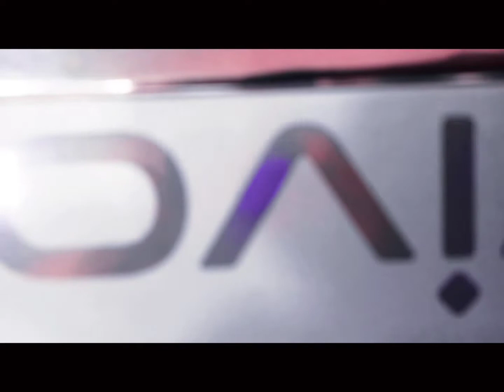new mobile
New International
The Complete Mobile Shop.

All types of New and Second hand Mobile Selling, Repairing,  Accessories and Spar parts Available Here...
is Channel pr ap ko new or second hand android Mobile video milynge.
Wholesale and Retails

Address :Shop no. 6 Sunshine Palaza, Dhamankar Naka, Near Fire Brigade,Bhiwandi.